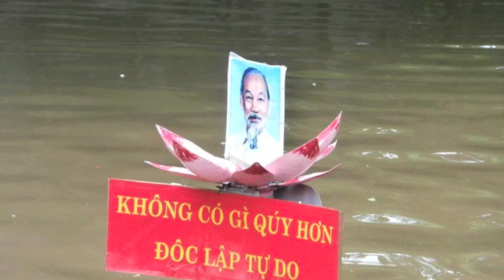Postcards from Southeast Asia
A silent video montage to play in the background of SEANET's event. SEANET stands for Southeast Asia Student Network, a student-led organization that brings student and practitioners together to exchange culture and discuss important regional issues.